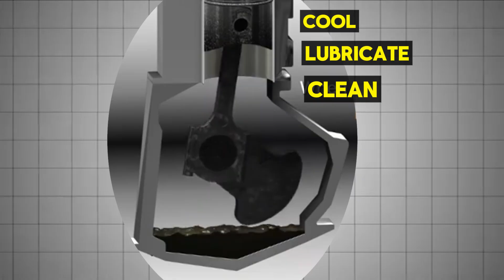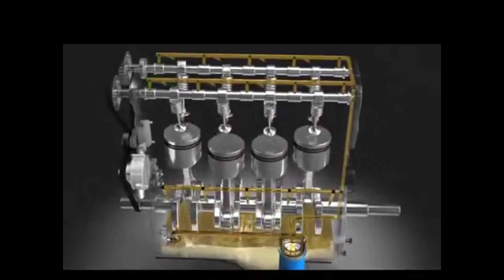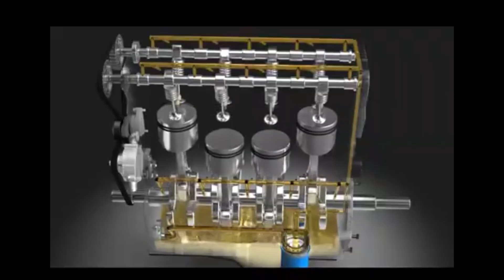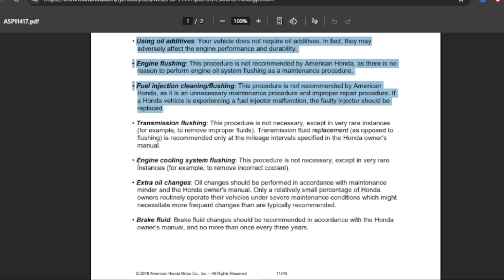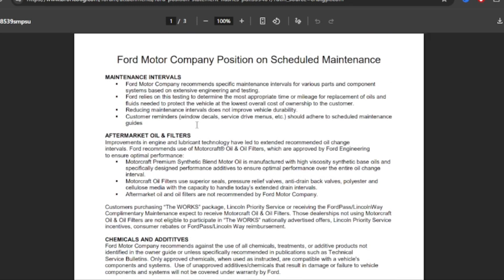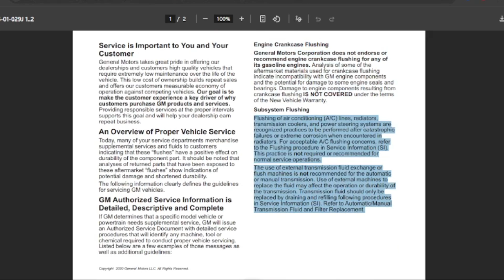Should You Ever Flush Your Engine? WHAT MECHANICS DON'T TELL YOU?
This is one of the most controversial car maintenance topics debated by mechanics, car owners, and even automakers. Some claim engine flushes restore lost power and dissolve hidden sludge. Others warn they can destroy seals, strip vital protection, and even cause catastrophic failure. So — who’s right?

In this video, I break down the truth about engine flush additives, what they actually do inside your engine, and why Toyota, Honda, Ford, and GM all have very different opinions about whether you should ever use one.

You’ll learn:
✅ How sludge and varnish really form inside your engine
✅ The difference between solvent-based and oil-based flushes — and why that matters
✅ When an engine flush can help restore performance and oil flow
✅ The hidden dangers that can kill an engine if done wrong
✅ What major car manufacturers officially say about engine flushing
✅ Safe alternatives that clean your engine without risk